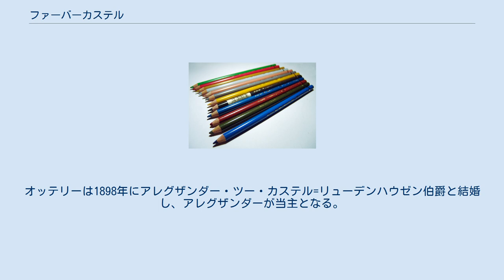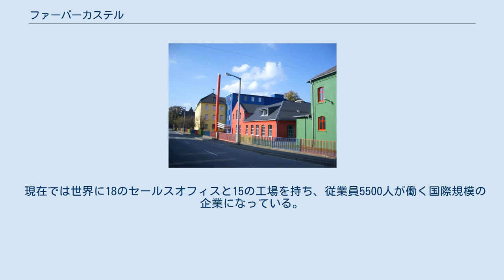ファーバーカステル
ファーバー＝カステル家
色鉛筆 ゲロルツグリュンにあるファーバーカステルの工場 ファーバーカステル(Faber-Castell)はドイツの筆記具ブランド。
ファーバー＝カステル家の経営下にある。
 1761年にニュルンベルク近郊の町Steinでカスパー・ファーバー（Kaspar Faber）が鉛筆の製造を行った事に始まる。
 1851年、後継者ローター・フォン・ファーバー（Lothar von Faber）が鉛筆の長さ・太さ・硬度の基準を作成。
（いわゆる六角形デザインの鉛筆）この基準は150年以上経った今でも世界中で使われている。
 事業の成功で1881年にバイエルン王国から男爵の爵位を授与される。
ローターの跡を継いだ長男ウィルヘルムと孫息子たちが早世し、孫娘のオッテリーが後継者となった。
オッテリーは1898年にアレグザンダー・ツー・カステル=リューデンハウゼン伯爵と結婚し、アレグザンダーが当主となる。
ローターがファーバーの名を残すことを遺言していたため、家名をファーバーカステル伯爵家と改め、社名も変更された。
ただし二人は1916年に離婚し、それぞれ再婚したが、アレグザンダーは社の経営を続けた。
その死後に経営権と爵位を継いだのは二人の息子のローラントである。
現在もファーバーカステル伯爵家が経営を続けている。
 1905年にはアレグザンダーがCASTELL 9000番を発表。
このCASTELL 9000番は、世界的に有名な鉛筆の一つである。
 現在では世界に18のセールスオフィスと15の工場を持ち、従業員5500人が働く国際規模の企業になっている。
また、木軸ペンシルは年間18億本以上生産されている。